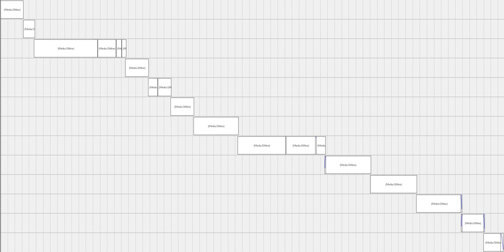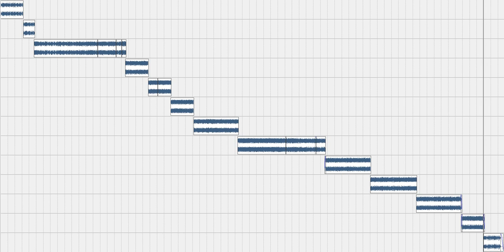Derango - Eh Ehh Ehhhh (my remix)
:: REMASTERED ::